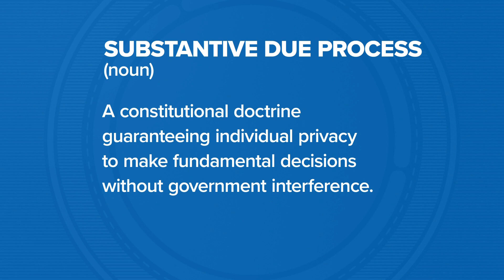Respect for Marriage Act clears major hurdle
The Senate added items to the House version of the bill.